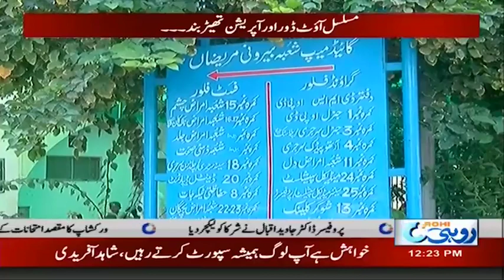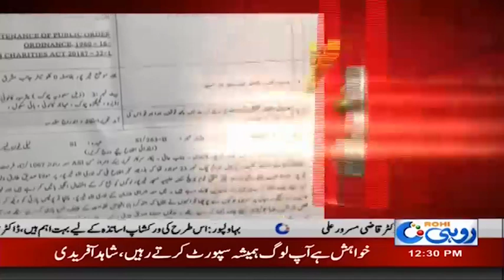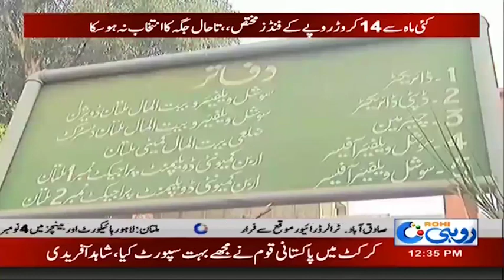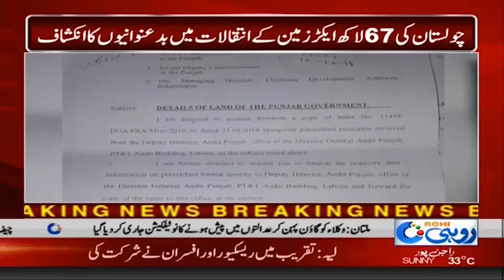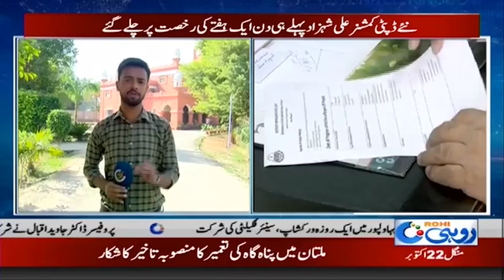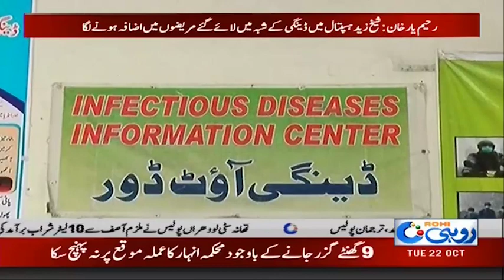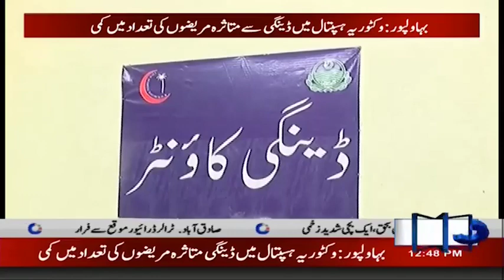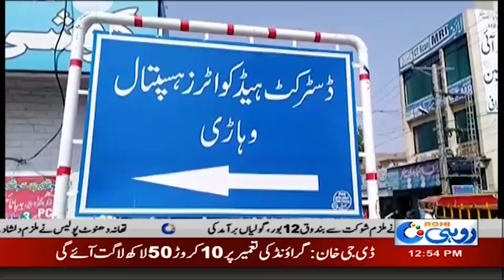News Bulletin | 12:00pm | 22 Oct 2019 | Rohi